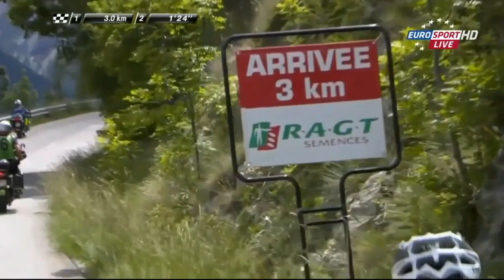Romain Bardet - Bardet best moments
Romain Bardet
Bardet
Bardet best moments

Romain Bardet
Team ag2r la mondial

Video about Romain Bardet the young cyclist of ag2r la mondiale. Bardet won Tour de France 2015 stage 18 . In this video is not only that race but also the other highlights of Romain Bardet his career.